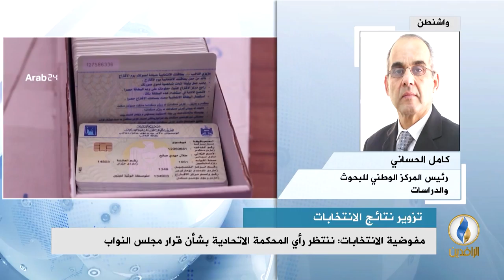مداخلة كامل الحساني بشأن تصاعد وتيرة الخلافات بين فرقاء العملية السياسية بعد تزوير الانتخابات